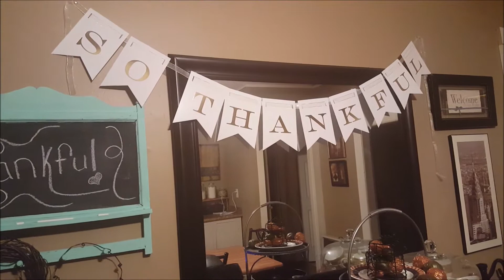Playing Catch Up | Where Have I Been?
Here we will be talking about...Christian Living | Being a SAHM & Wife | Homeschooling | Thrifty Living | Plus Sized Style | Meal Plans & More!